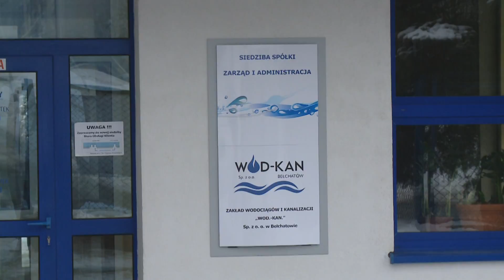TKB - Zmiany w Radzie Nadzorczej Wod.-Kan. - 17.01.2017